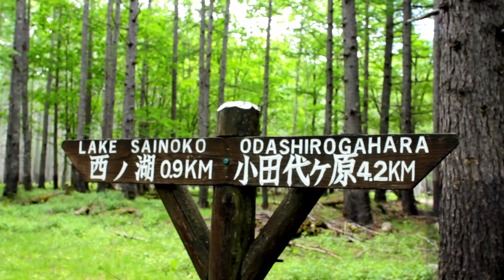奥日光 千手ヶ浜 九輪草 自転車 ポタリング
奥日光の千手ヶ浜の九輪草を見に行ってきました。国道１２０号線から千手ヶ浜までは専用ハイブリットバスか徒歩か自転車でしか行けません。この時期（６月中旬）は赤沼駐車場がすぐに満車なってしまうので午前中早めに来るのが得策。